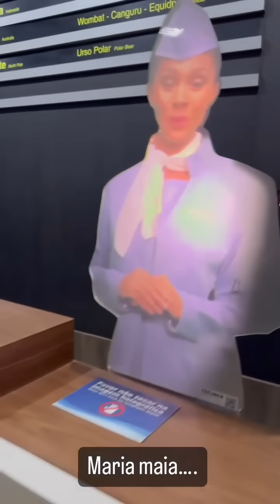PARTIU O CORAÇÃO DELE | CARLINHOS FOI AS COMPRAS, VIROU UMA DONA DE CASA 😲😲 | CARLINHOS MAIA 🌻